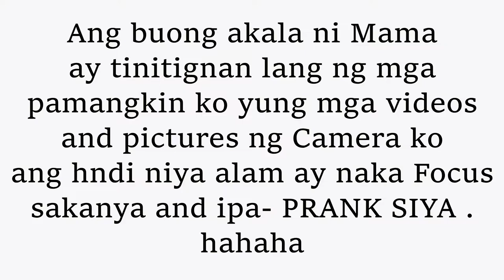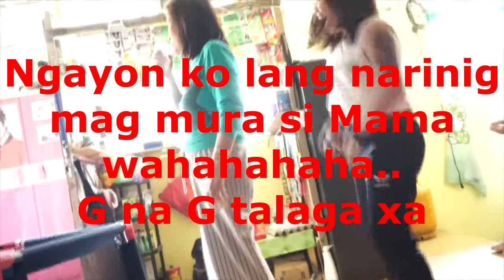TATTOO PRANK with my MOTHER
Wahahaha. Utas ako kakatawa!!!
First time ko marinig mag mura si Mama as in first time. wahahahahha...

SHOUT OUT sa FAMILY ko